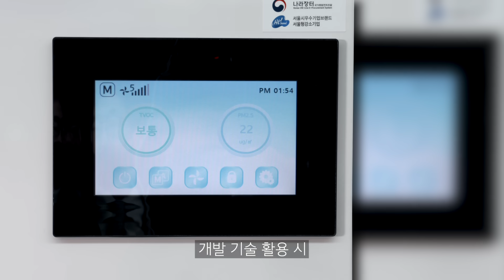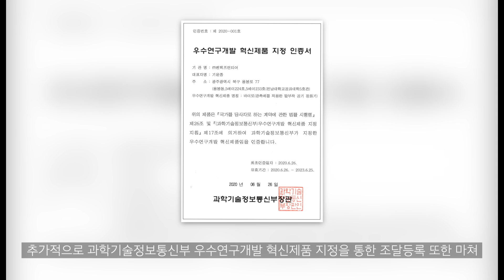[KICT LAB] 국내 최초, 세계 최고! 건설연 개발 공기정화필터장치 (ENG/GER)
클릭만 하면 쉽고 빠르게 알 수 있는 건설연 뉴스, KICT LAB📢
이번 뉴스는 한국건설기술연구원이 국내 최초, 세계 최고 🌏
공기 중 부유 세균 바이러스 정화 필터를 개발했다는 소식입니다

전 세계가 고위험 호흡기 감염병으로 인해 큰 위기를 겪고 있는 지금!
심각한 감염병 재난 상황에 건설연이 적극적으로 나섰습니다 👍

공기 중 부유 세균 바이러스의 신속, 직접, 상시 제거가 가능하고
무엇보다 안전성이 담보된 세계 최고 수준 공기 정화 필터 장치

어떤 원리로 기술이 만들어졌는지, 또 어떤 효과가 있는지
구조연구본부 구현본 박사님의 인터뷰와 함께 지금 바로 영상에서 만나요 📺

KICT news, KICT LAB 📢
The news is that KICT has developed an airborne bacteria and virus purification filter, the first in Korea and the best in the world. 🌏

With the world experiencing a major crisis due to high-risk respiratory infections, KICT actively stepped forward in the face of a severe infectious disease disaster 👍

This allows for rapid, direct, and constant elimination of airborne bacterial viruses and, above all else, is a world-class air purifying filter device that guarantees safety.

Let's meet in the video now with an interview with Dr. Hyun-Bon Koo of the Structural Research Headquarters to see how the technology was created and works.  📺

⚠KICT LAB 퀴즈 EVENT⚠
영상 연계 퀴즈 맞히고 선물 받자!

⭐참여 방법
1. KICT LAB 5편 '국내 최초, 세계 최고! 건설연 개발 공기정화필터' 영상을 시청한다.
2. 문제 빈칸에 들어갈 정답을 댓글로 남긴다.
3. 당첨을 기다린다!

📢 문제: 공기 중 부유 세균 바이러스의 신속, 직접, 상시 제거가 가능한 이것은 무엇일까요?

※본 이벤트는 KICT LAB 5편 영상 댓글에서만 참여가 가능합니다.

✅당첨자 발표
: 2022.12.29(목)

✅상품
: 맘스터치 모바일 금액권 1만원권 (10명)